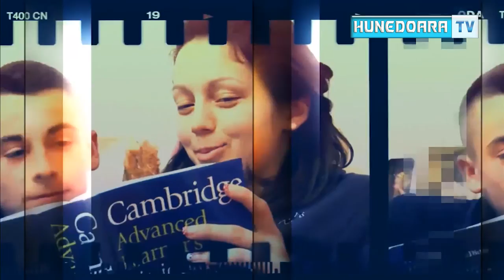Nota 10 Nicu JIANU